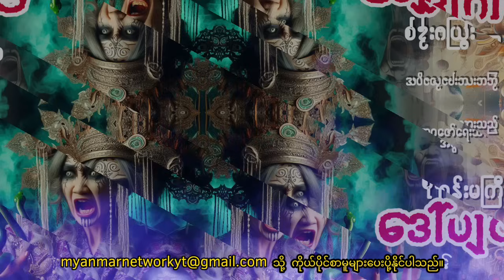စုန်းမကြီး ဒေါ်ပျင်းနှင့် ရှမ်ဗဲလ်လား မြို့တော်( စာစဉ်- ၅၁)